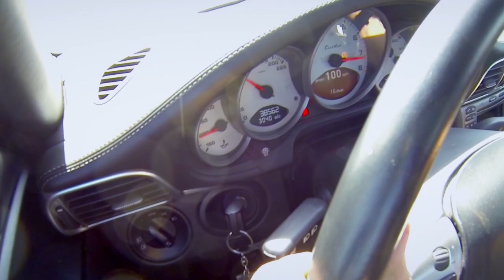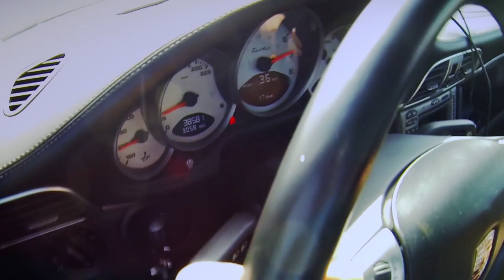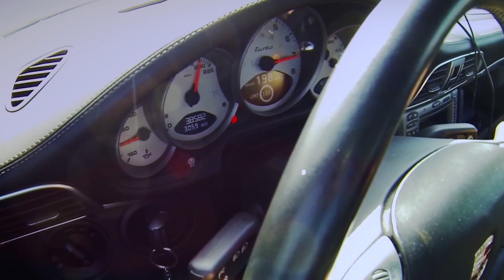The Alpha 9 Porsche 997.1TT Performance Package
The Alpha 9 Porsche 997 Performance Package offers you a complete system with nothing left to buy. What makes this performance package even more appealing is that it offers exact tolerances and fitment within the tight confines of the 997 engine bay. Not only does it improve the size and effectiveness of the turbo and intercooler systems, but it provides all the necessary upgrades to the fuel system. This is all done without deviation from the stock routing. Such a design cannot be replicated by hand or measured by the naked eye. It requires CAD development, metal casting and an engineering skill-set uncommon in the industry. If you like to enjoy your Porsche 997.TT just as much on the street as you do on the track, this upgrade will offer you, hands down, the best driving experience you could possibly expect from a comprehensive performance package.

Results of our testing:
On 93 octane pump gas alone, our customer's Porsche 997.1TT fitted with the standard Alpha 9 upgrade was able to run a 60-130mph time of 5.97 seconds.

If you have any questions regarding this package or would like to place an order, please contact your nearest Alpha Performance Dealer.

AMS Performance
1760 Metoyer Court
West Chicago, IL 60185